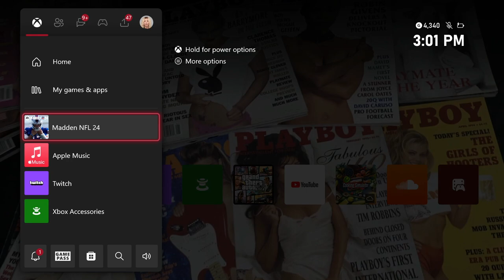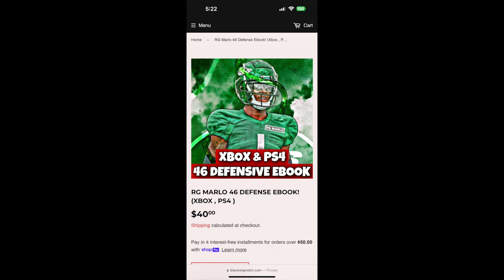the chiefs are INSANE in madden 24! this may be my new team!